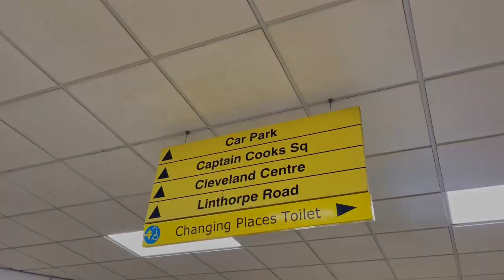Day in the Life of a Christian YouTuber | ft. Jonathan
Have you ever wondered what it looks like to be apart of the Off-brand Culture team? Follow Jonathan as he vlogs his adventures shooting videos and getting shawarma!

// purposefully living differently //

We live stream video games too! Everything from Minecraft to Fortnite!